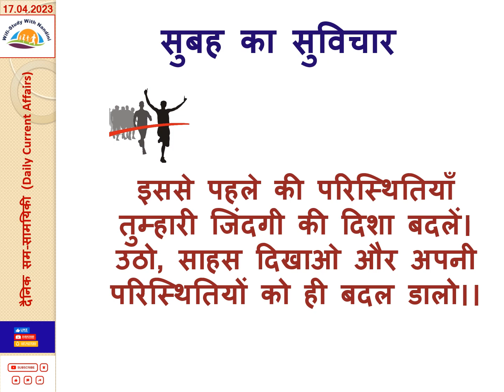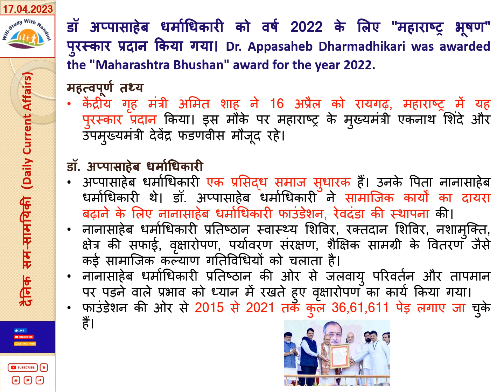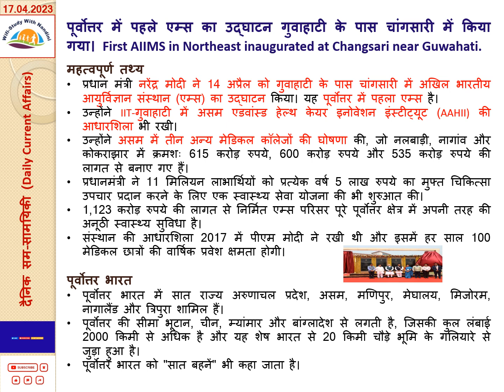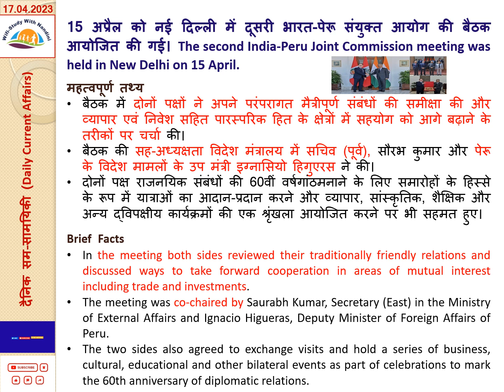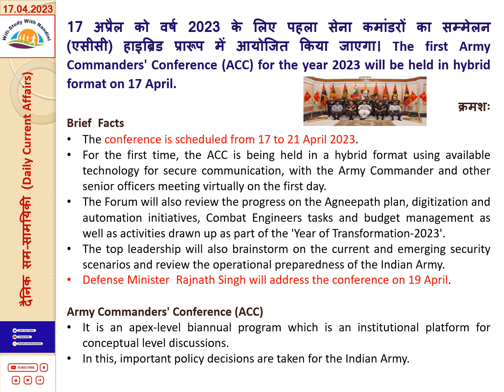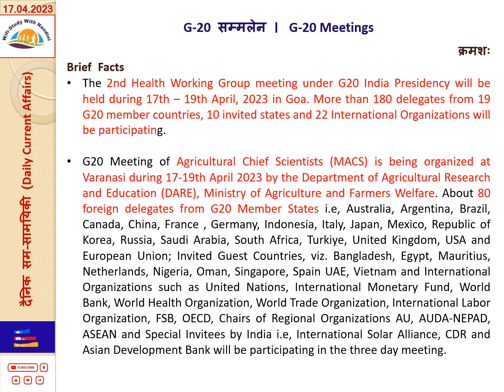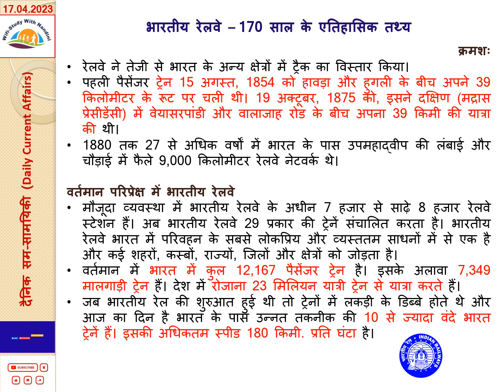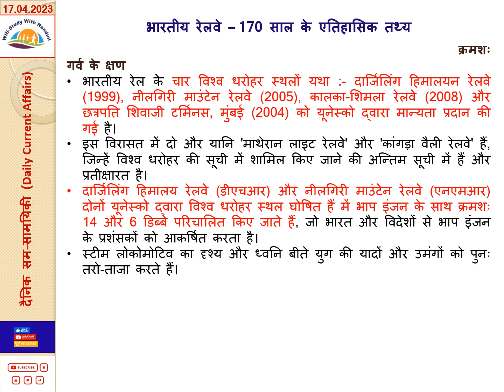17 April 2023 - Daily Current Affairs - दैनिक सम-सामयिकी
17 April 2023 - Daily Current Affairs - दैनिक सम-सामयिकी

इसम-सामयिकी (current affairs) के लिंक भी नीचे दिए गए हैं।

धन्यवाद।